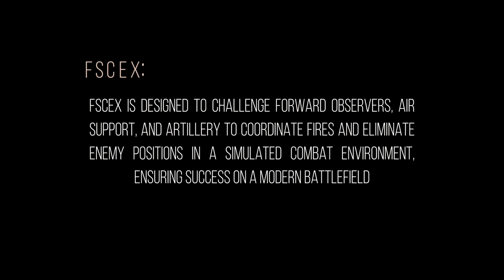U.S. Marines assigned to various units conduct a Fire Support Coordination Exercise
FSCEX 4-21
MARINE CORPS AIR GROUND COMBAT CENTER, TWENTYNINE PALMS, CA, UNITED STATES
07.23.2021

U.S. Marines assigned to various units conduct a Fire Support Coordination Exercise, a sub event of Integrated Training Exercise 4-21 on Marine Corps Air Ground Combat Center, Twentynine Palms, California, July 21-22, 2021. FSCEX is designed to challenge the Marine Air Ground Task Force, other U.S. Forces and partner nations military’s ability to coordinate a wide range of high caliber and explosive ordnance from multiple ground and air platforms, ensuring success on a modern battlefield. (U.S. Marine Corps video by Lance Cpl. Colton Brownlee and Lance Cpl. Joshua Sechser)

Film Credits: Video by Lance Cpl. Colton Brownlee and Lance Cpl. Joshua Sechser
Marine Corps Air Ground Combat Center, Twentynine Palms

MCAGCC
INTEGRATION
US MARINES
AIR SUPPORT
ARTILLERY
4THMARDIV